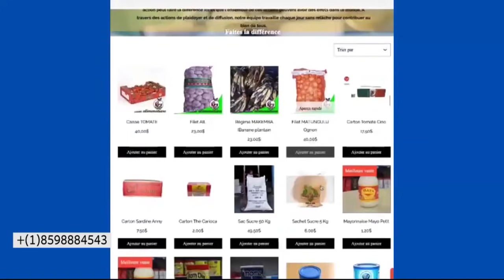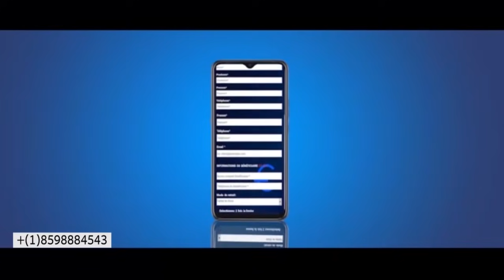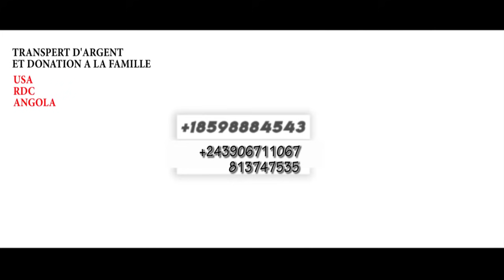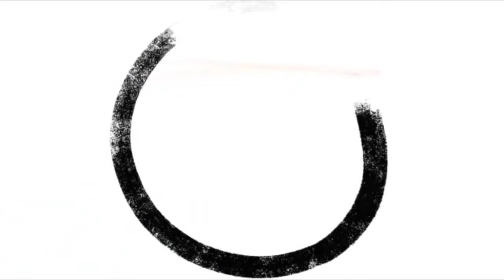URGENT: WERRASON MOTEMA MALAMU, A ZONGISI BRANDON AVATAR NA MAISON MÈRE, BO YOKA NDENGE A LELI...